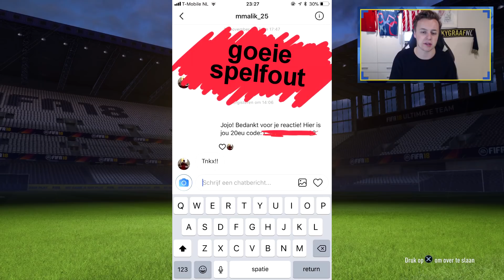EEN ODE AAN EEN LEGENDE!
► Bedankt voor het kijken naar: "EEN ODE AAN EEN LEGENDE!"

Op mijn kanaal 'LuckyGraafNL' vind je vooral FIFA 18 video's die allemaal in het Nederlands zijn ingesproken. Deze video's gaan dan over FIFA Ultimate Team zoals Pack Openings, Squadbuilders of zelf bedachten Series! Verder maak ik sinds FIFA 18 ook video's over The Journey! Mocht ik vette avonturen meemaken in het buitenland dan maak ik daar een vlog van, ook deze vind je terug op mijn kanaal! Verder zijn er ook voetbal challenges te vinden die ik maak samen met de Bankzitters! De Bankzitters is een groep Nederlandse FIFA YouTubers bestaand uit Fifalosophy, FC Roelie, DNPNL, DutchFifaHD, HeezerulesNL & prankmeister HartdynastyHD.